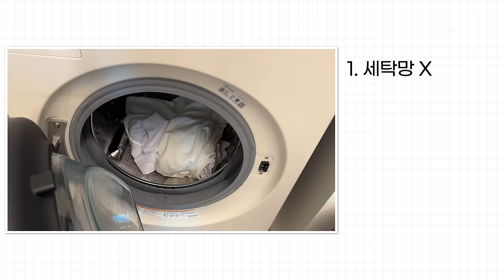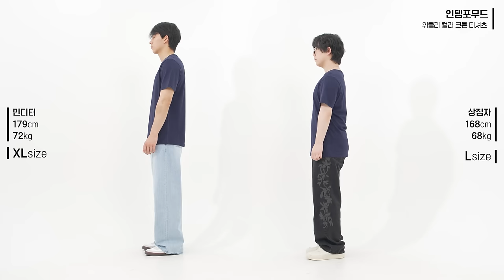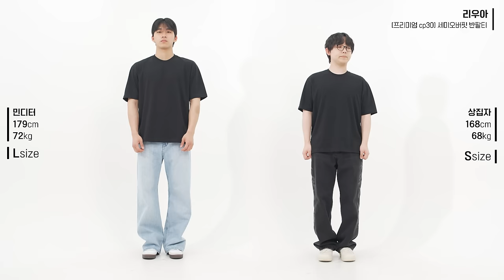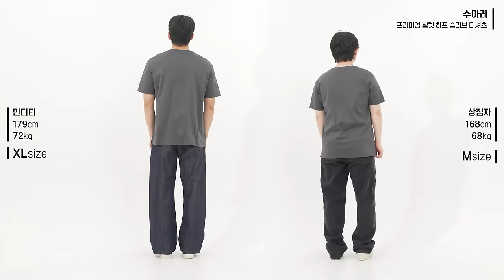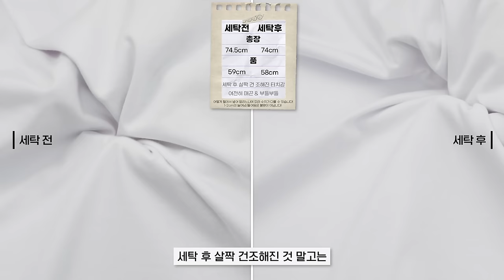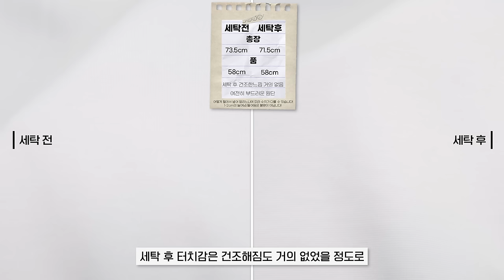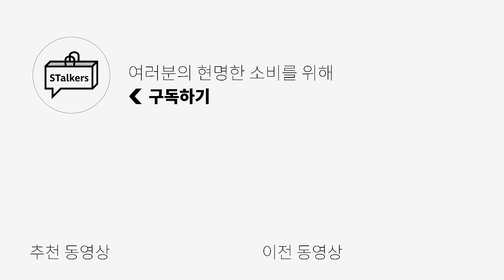[대량리뷰] 매일 입기 좋은 기본 반팔티 추천! (10회 세탁 테스트 완료!)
[스토커즈 x 밀로] Chuffed T-shirts 입니다!

🌟PRODUCT INFO🌟

1. [인템포무드] 위클리 컬러 코튼 티셔츠

2. [다이브인] heavy

3. [리우아] [프리미엄 CP 30] 세미오버핏 반팔티

4. [수아레] 프리미엄 실켓 하프 슬리브 티셔츠 세트

5. [더니트컴퍼니] 쿨맥스 수피마 티셔츠

6. [일꼬르소] 수피마 반팔 티셔츠

7. [에두아르도] [Men][에두아르도]릴렉스 세미오버핏 반팔 티셔츠

8. [드로우핏] 에센셜 베이직 티셔츠

 / stalkers_kimmy

0:00 오프닝
0:21 세탁 지옥 스타뚜
1:07 [01] 얇은 느낌으로 시원하게 입기 좋은 반팔
1:46 [01] 사이즈 비교
1:54 [01] 세탁 전 / 후 비교
2:05 [02] 체형보완 잘해줘서 단품으로 활용하기 좋은 반팔
2:41 [02] 사이즈 비교
2:49 [02] 세탁 전 / 후 비교
3:00 [03] 기본으로 활용하기 좋은 세미오버핏 반팔
3:28 [03] 사이즈 비교
3:36 [03] 세탁 전 / 후 비교
3:47 [04] 살짝 광택감이 도는 반팔
4:26 [04] 사이즈 비교
4:34 [04] 세탁 전 / 후 비교
4:44 [05] 수피마 코튼이라서 너무 시원하고 좋은 반팔
5:40 [05] 사이즈 비교
5:48 [05] 세탁 전 / 후 비교
5:59 [06] 여름에 관리도 편한 반팔 여깄네?
6:33 [06] 사이즈 비교
6:42 [06] 세탁 전 / 후 비교
6:55 [07] 단품으로 입기 좋은 다양한 컬러가 있는 반팔
7:34 [07] 사이즈 비교
7:42 [07] 세탁 전 / 후 비교
7:57 [08] 부드러우면서 쫀쫀한 느낌의 반팔
8:46 [08] 사이즈 비교
8:54 [08] 세탁 전 / 후 비교
9:05 오늘 추천한 8가지 모아보기
9:17 무지 반팔티 총평
9:43 엔딩